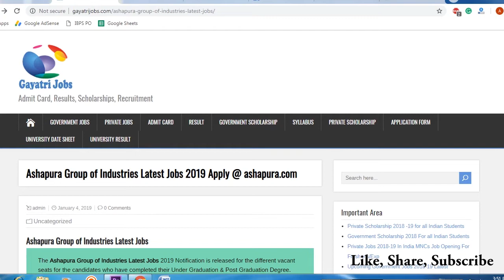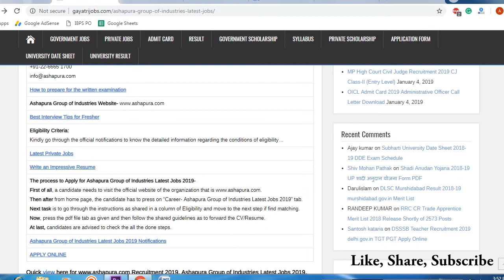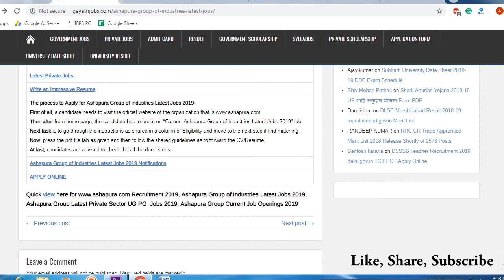Ashapura Group of Industries Latest Jobs for UG PG degree Holders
The Ashapura Group of Industries Latest Jobs 2019 Notification is released for the different vacant seats, Apply Online Ashapura Group of Industries Vacancies @